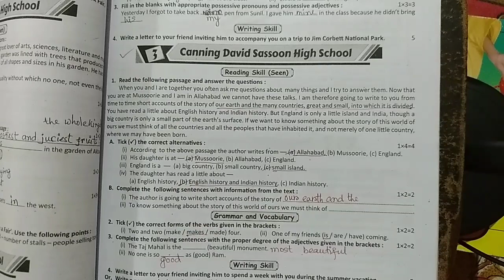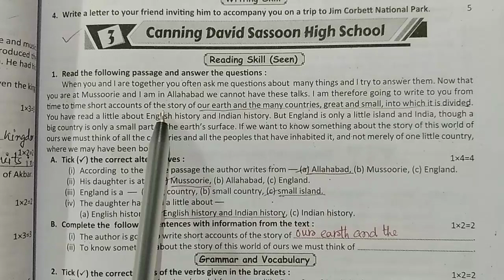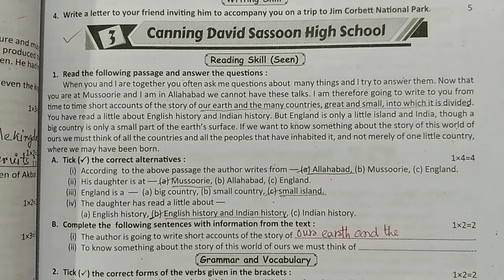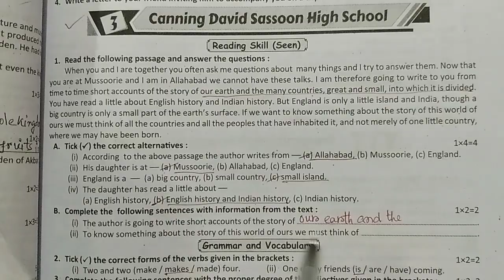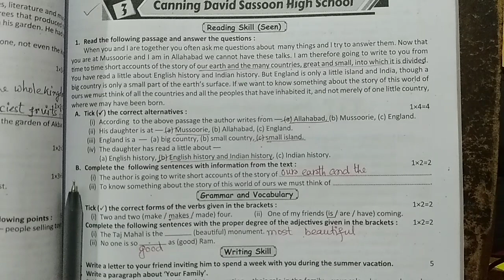RAY & MARTIN QUESTION BANK English Class 7 Canning David Sassoon High School